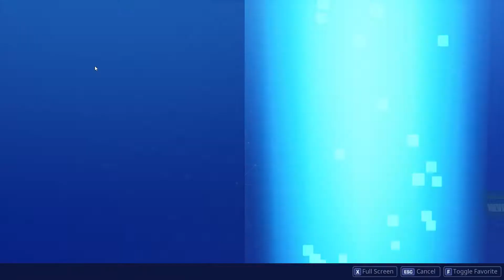The weirdest Fortnite ever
We play a couple games collecting the secret battle star and getting in the weirdest fight ever and talking about something fortnite messed up on.